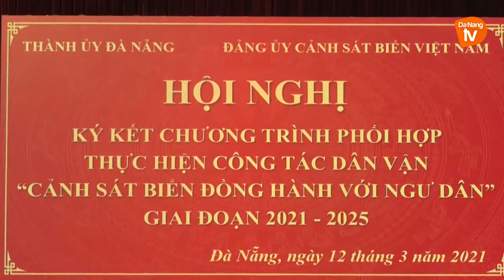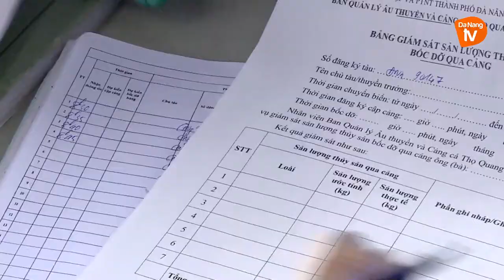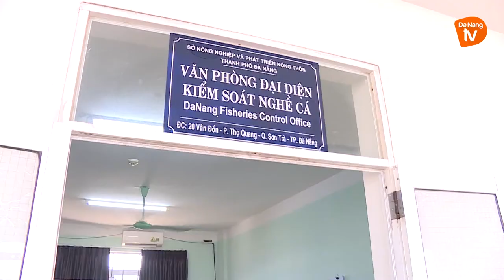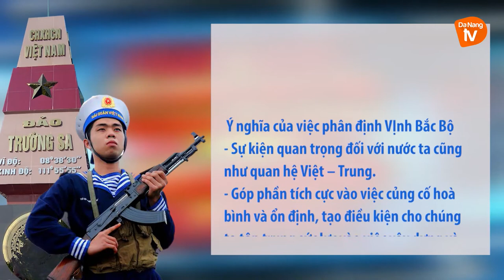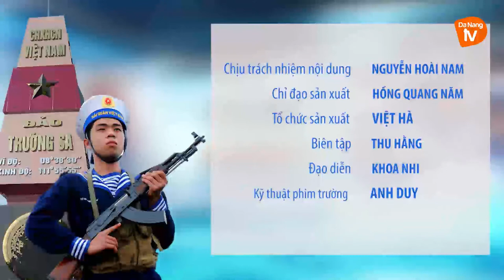BIỂN ĐẢO QUÊ HƯƠNG I 3-2021